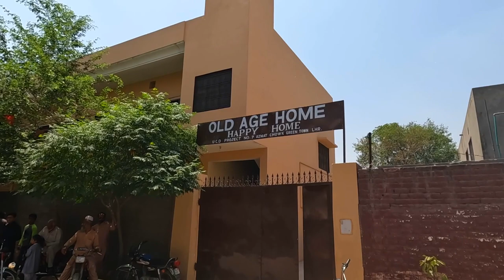Affordable Area For Living and For Shopping in Lahore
If you're looking for an affordable place in Lahore for living and shopping, Green Town is a great option to consider. Located in the northeastern part of the city, Green Town is a bustling residential and commercial area that offers a wide range of amenities and services.

For living, Green Town has a variety of options to suit different budgets and preferences. You can find apartments, houses, and rooms for rent at reasonable prices, and there are also some affordable guest houses and hotels for short-term stays.

When it comes to shopping, Green Town has a number of markets, bazaars, and malls where you can find everything from fresh produce and household items to clothing and electronics. Some popular shopping destinations in the area include Green Market, Green Shopping Center, and Lahore Grand Bazaar.

In addition to shopping, Green Town also has several parks and green spaces where you can relax and enjoy the outdoors. These include Jilani Park and Model Town Park, which are both popular with locals and visitors alike.

Overall, Green Town is a great option if you're looking for an affordable place to live and shop in Lahore. With its range of housing options and shopping destinations, as well as its parks and green spaces, it's a well-rounded neighborhood that has something for everyone.

Social Media